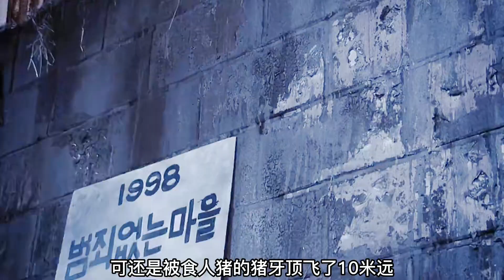村民抓住300斤老母豬，卻惹來800斤公豬的報復！